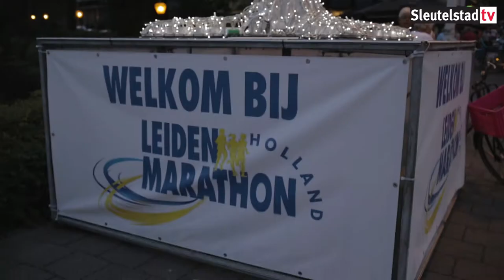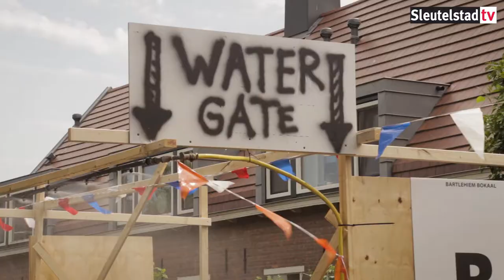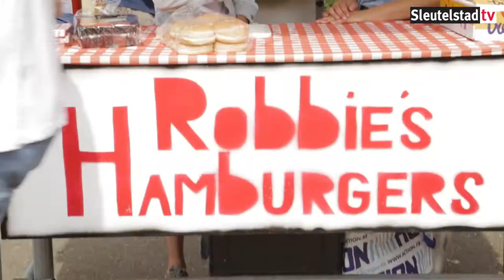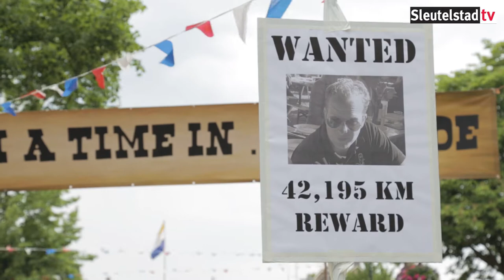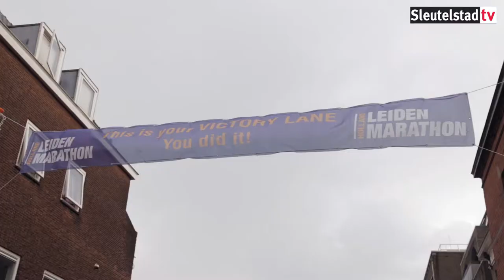Leiden Marathon 2018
Videoverslag van de 28e Leiden Marathon op 26 en 27 mei 2018.

Met beelden van o.a:
- De wandelmarathon
- De 5 kilometer nightrun
- De 10, 21 en 42 kilometer
- De KidsRun
- Sfeerbeelden van de route en interviews met deelnemers, publiek en organisatie.